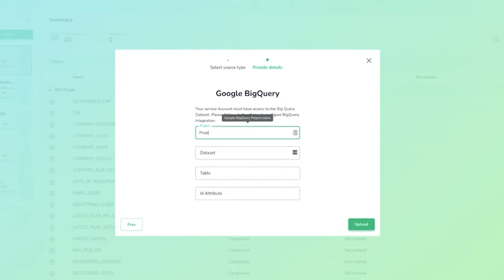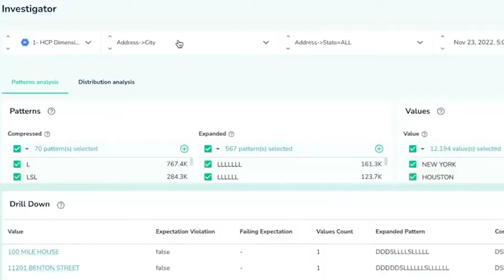New Way Now: How Telmai is building a new way to help companies build trust in their data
Telmai is a data observability company that leverages AI to enable enterprise data teams to monitor and automate data quality across the entire data pipeline, from source to consumption.

In this interview, Telmai's CEO and co-founder Mona Rakibe explains the top three generative AI use cases her organization focuses on. These include enabling their customers to achieve better generative AI outcomes through high-quality data, expanding Telmai's product feature capabilities with GenAI, and making their internal processes faster and more cost-efficient.

Since day one, Telmai has been using Google Cloud to accelerate its digital transformation. They started by setting up their first email account on Workspace and then built their product prototype using BigQuery and Google Kubernetes Engine (GKE). They were able to validate their prototype rapidly in the market. Telmai is now exploring Vertex AI for generative AI use cases.

Additionally, Telmai is using Google Cloud products such as Dataproc, Pub/Sub, Looker, and GCS to process high-volume and high-velocity data for DQ analysis and anomaly detection ML models.

"We continue to piggyback on Google so we can focus on what is core to our business, and GCP can take care of the rest," Rakibe says. "All of these architectural decisions are paying its dividends."

This interview was filmed live at Transform Studio at Google Cloud Next ’23. Join us at the next Transform Studio to feature your organization’s transformation with Google Cloud.

Telmai Partners with Google Cloud to Bring ML-Driven Anomaly Detection and Data Quality Monitoring to BigQuery